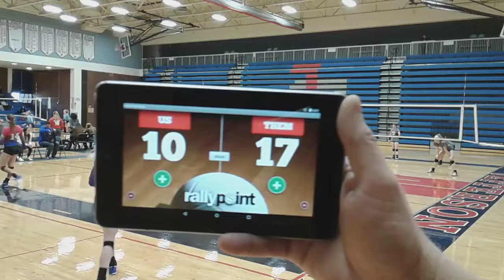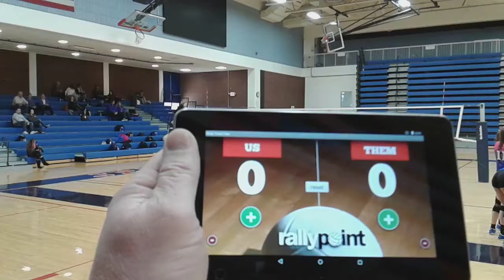SMVA 17 ROX vs Natural Disasters 18 Heat (Pool Play Jefco Tourn 2018)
3/4/18
14-19 Lost
18-20 Lost